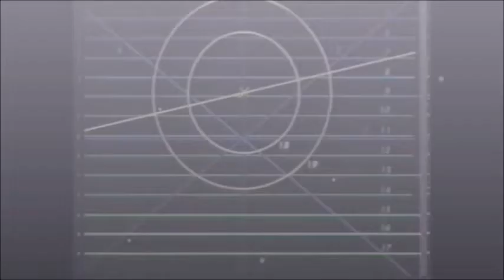LODVG, 10 años sin Amaia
Tras 10 años del suceso, Bossu ofrece sus impresiones sobre quien ha ganado mas con la secesión, si LODVG o Amaia Montero